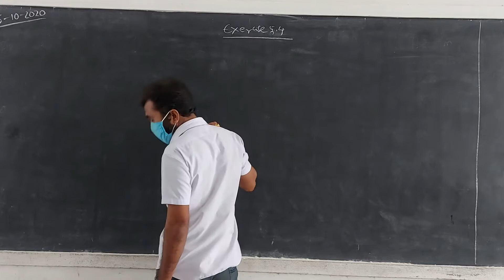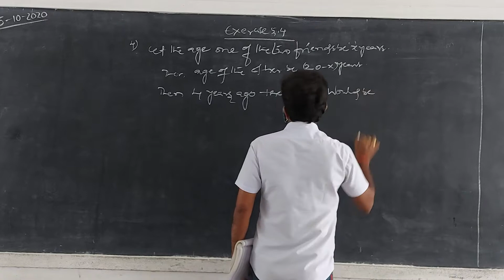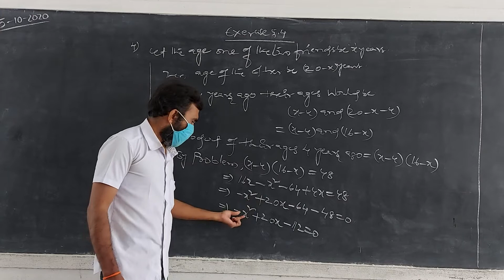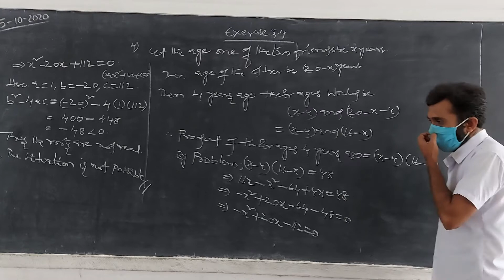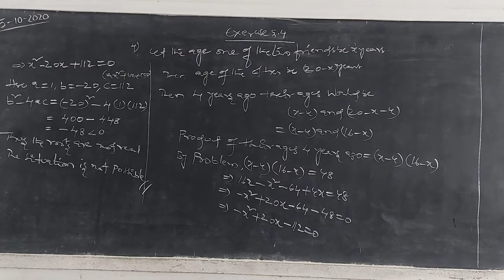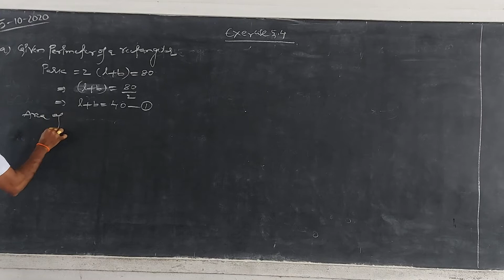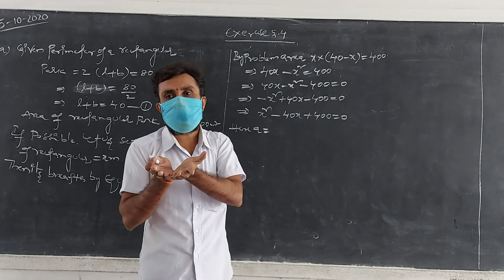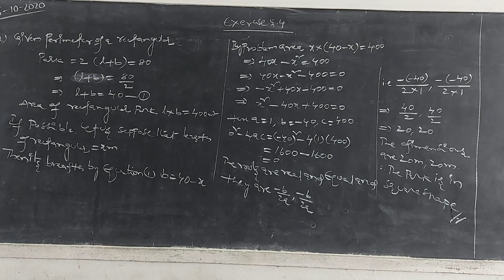10 Maths Quadratic equations Ex 5.4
10 Maths Quadratic equations Ex 5.4